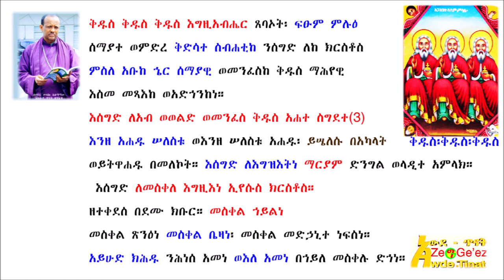ቅዱስ ቅዱስ ቅዱስ እግዚአብሔር ጸባኦት/Kidus/Holy,Holy,Holy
የዘወትር ጸሎት ከኣትብ ገጽየ ጀምሮ በተከታታይ በኣውደ ጥናት ይሰጣል ይከታተሉ፤ በዚህ ቪድዮ "ቅዱስ ቅዱስ ቅዱስ አና አሰግድ ለኣብ ወወልድ ወመንፈስ ቅዱስ የሚሉት ትምህርቶች በድምጽና በጽሁፍ ቀርበዋል፡ የግእዝ ቋንቋ መማርያ መጽሐፍና ሌሎችንም በአውደ ጥናት ዘግእዝ የተዘጋጁ መጻሕፍትን ለመግዛት የሚከተለውን ተጭነው ወደ አማዞን ይወስደዎታል፡
"Awde Tinat" is a resource center for Ethiopians & Ethiopian Orthodox Tewahedo Church. The "Teaching Channel"  for Bible, Faith, Law & Order of Christianity. You will find sermons from renowned scholars like Megabe Hadis Eshetu Alemayehu, Likelikawnt Yared Kassa, Megabe Mistir Afework Tekle, and many More.
 If you want to learn Ge'ez language, come to Awde Tinat; in here, learning language is easy and simple! it is the best channel to learn Ge'ez language also, It's the first channel that teaches Ge'ez Language online lively using all available teaching methods.

በአውደ ጥናት ስለ እምነት፤ ማኅበራዊ ሕይወት፤ እንዲሁም  ስለማነኛውም ጠቃሚና ወቅታዊ መረጃ ያገኛሉ። አውደ ጥናት በአጠቃላይ የኢትዮጵያውያንና የኢትዮጵያ ኦርቶዶክስ ተዋሕዶ ቤተክርስቲያን የመረጃ ወይም የጥናት ማእከል ነው። ከሁሉም በላይ ግእዝን ይማሩ፤ይናገሩ፤ ይጻፉ፤ በአውደ ጥናት ሁሉም ተብራርቶ በተለያየ መንገድ ቅርቦለዎታል።
Awde Tinat was Created By Memhir Melaku Asmamaw Besetegn; how is Artist; Poet; Preacher; and Author/አርቲስት፤ገጣሚ፤ደራሲ፤ እና ሰባኬ ወንጌል (ተኦሎጊያን)
"Teaching is my talent and my  job! please come and join me in learning Ge'ez language and other religious and secular topics/ማስተማር ተሰጦየና ሥራየም ነው! ይምጡና ይማሩ!"